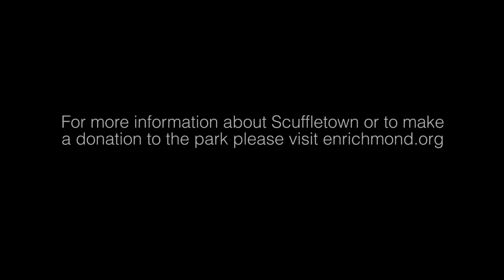Student Work Sample: Scuffletown Park RVA Stories